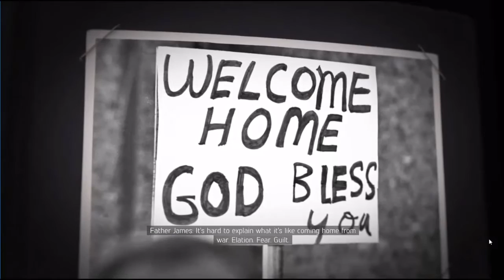MAFIA 3 Walkthrough Gameplay#3 (Mafia III)